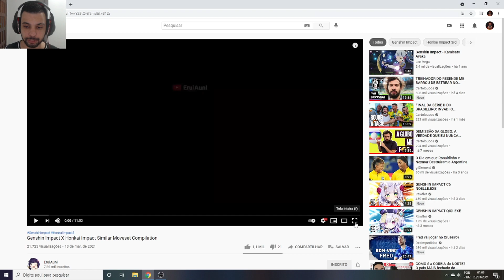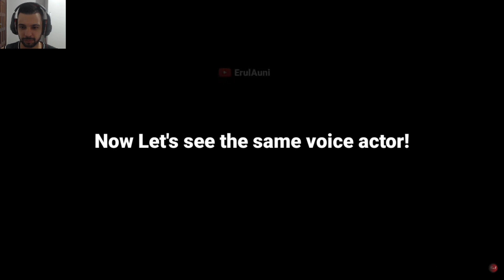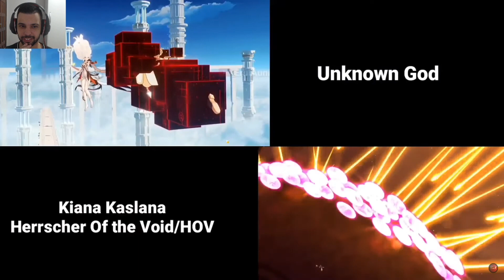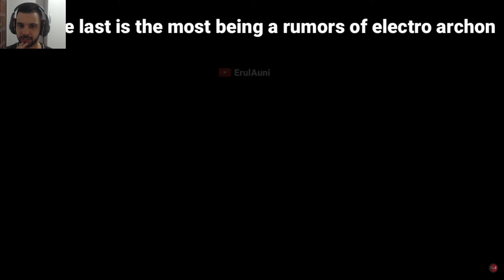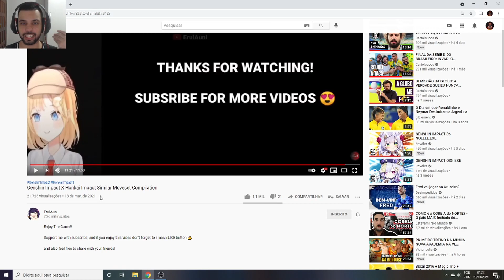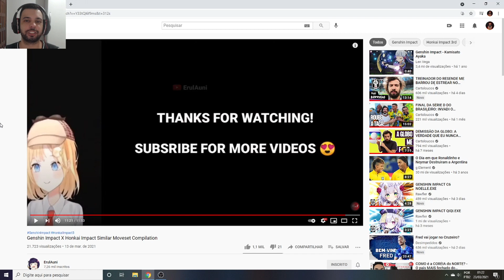GENSHIN IMPACT É A CÓPIA DO HONKAI IMPACT E POSSO PROVAR!!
Memória Ram: 2 Pente Kingston Hyperx Fury Ddr4 8gb (16gb) 2400 Mhz Black
Placa de Vídeo: GeForce RTX 2060 OC 6GB GALAX
HD: 1 TB
Fonte: Thermaltake 600W 80 Plus White Smart Series